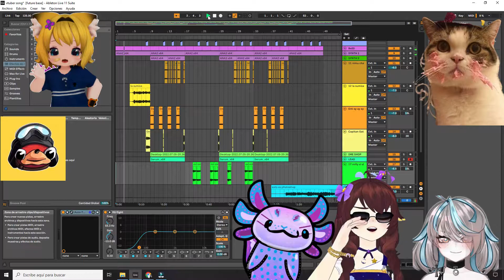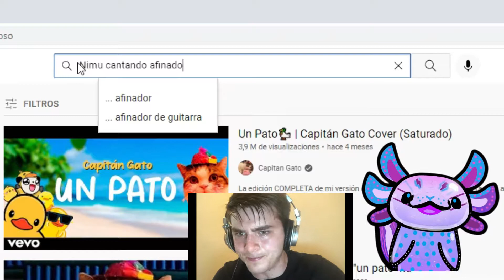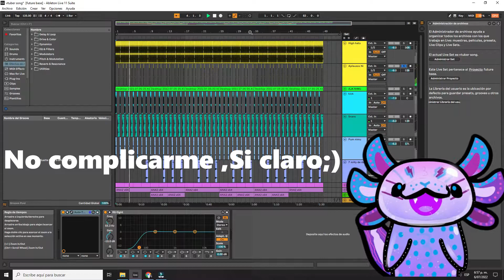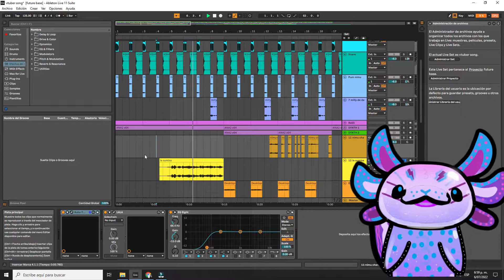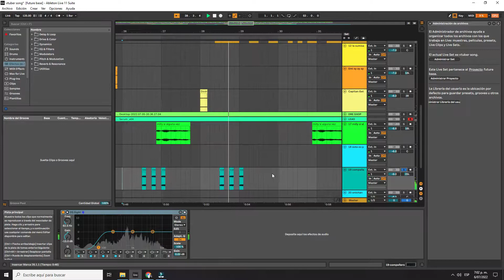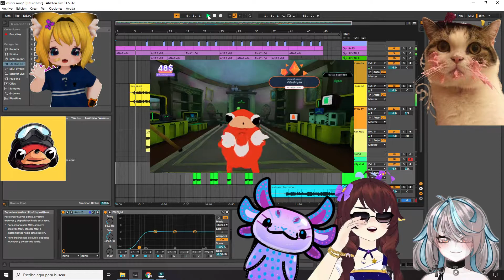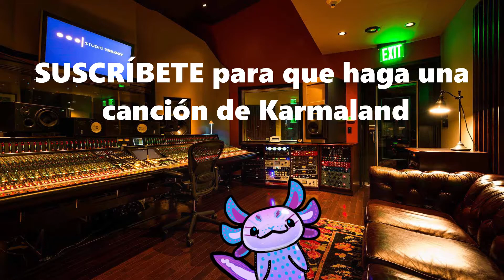Hice una canción con sonidos de Vtubers(SOLO TENGO 2 HORAS PARA HACERLA😢)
Hola amigos ,vamos a intentar hacer una canción con sonidos de Vtubers pero solo tenemos dos horas para hacerla,despues de buscar clips salieron sonidos de ZilverK,Nimu,Capitan Gato,EmiKukis y Millymusiic.

Espero que les guste a la canción o al menos se deviertan con el reto , ya que somos los primeros en hacer este reto.

Spideyvt.

Si aún no me sigues.🎸🕸️🎼💪

Vtuber hace cancion de vtubers
spideyvt hace cancion de vtubers
vtuber hace cancion con sonidos de vtubers
spideyvt hace cancion con sonidos de Vtubers
hice una canción con sonidos de Vtubers
vtuber reto
vtuber challenge
cancion de Nimu
canción de ZilverK
cancion de millymusic
cancion de emikukis
cancion de capitan gato
cancion de vtubers